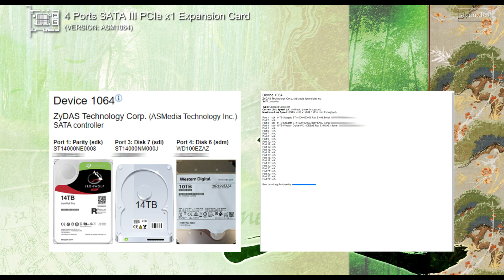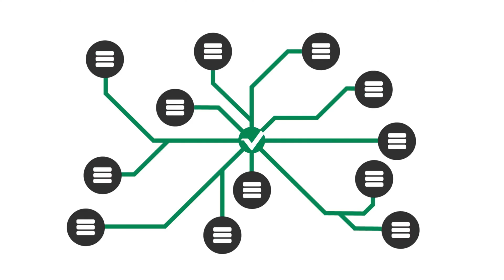4 Port SATA III PCIe x1 Adapter Card | More HDD for UnRAID/PC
Need more SATA  III Ports? Well this cheap 4 Port SATA III PCIe x1 Adapter Card got you covered. And it's performance is on par with onboard SATA ports. This is unboxing, showcase, installation, quick test and benchmark on UnRaid system.

00:00 Intro
00:06 Specs
00:18 Unboxing
00:24 In The Box
00:52 Closer Look
02:17 Installation
03:02: Benchmark
03:55 Conclusion
04:24 Lets Wrap it Up
04:43 Thank you
04:56 Support

VTC (Vertcoin)
vtc1qw57ldhwg3m6475chd0umuxr6l4jy9pkf20x884

BTC (Bitcoin)
bc1qjty83mexskp9qn42nu58804fym368n3hmc73fy

ETH (Ethereum)
0xAD192c0C2d02AB6229790eA4791bD7D20969b31e

PIVX
DGhWrm6Y2ssJMDrxqQhSZJ6TXuYAFSU1Ld

MONACOIN
mona1q0lh20ewnsjlyuxx54vvwv0lkl8mdy944pr0sun